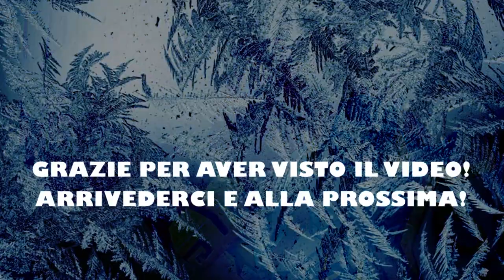IRRISEN TALE E21 IL TEMPIO DI DESNA